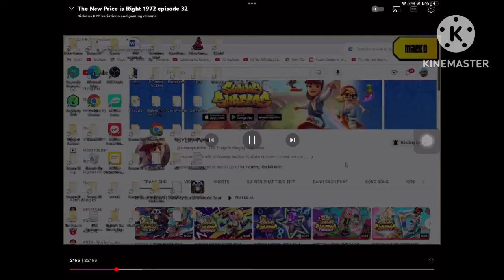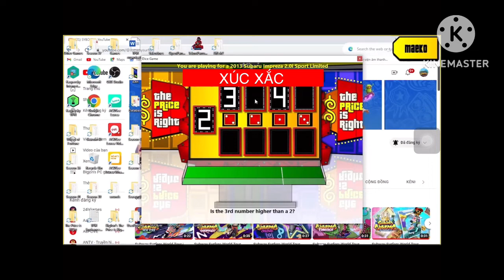Dice Game (xúc xắc) v2.0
now more will be coming up next